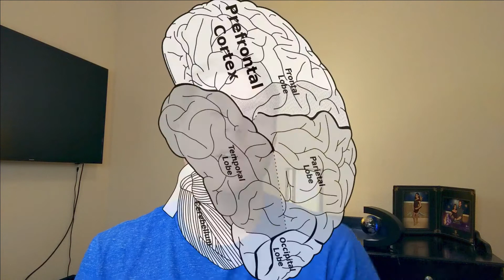The Problem of Indecisiveness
Making good decisions is one of the most essential skills in life, but why can it be so hard to do? If you've ever struggled with the problem of indecisiveness, come find out what may be going on in your brain and some steps you can take to fix it to become more decisive and make better decisions.

This video is intended to summarize Chapter 6, Section 5 of my book "Mental Architecture: Building the Mind One Moment at a Time"